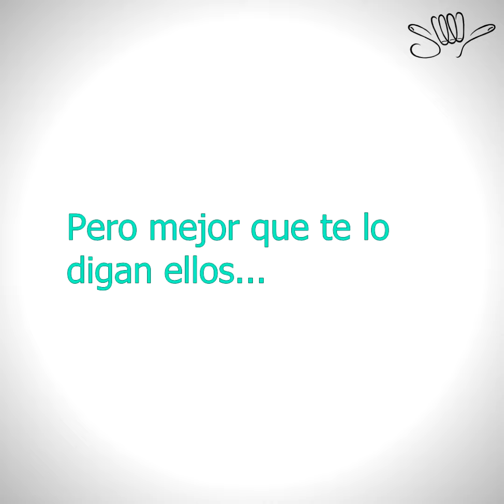CAMPAÑA: YoSoySordoNOsordomudo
Antes de nada: GRACIAS.

Gracias a todas las personas que os habéis volcado con la campaña YoSoySordoNOsordomudo.

Gracias por todos vuestros vídeos. Sois estupendos y sólo gracias a vuestra colaboración esta campaña ha sido al final posible.

Como ya dije en el post anterior somos muchas las personas tanto sordas como en contacto con la comunidad sorda que nos duele, molesta y ofende el término "sordomudo".
Tengo 33 años y es ahora cuando me he encontrado con una imparable "arma de difusión masiva" como es una Web, un canal de YouTube, una página en Twitter y otra en Facebook (¡con más de 10.000 seguidores!) y la voy a usar para difundir que LAS PERSONAS SORDAS NO SON MUDAS.

La campaña consiste en un vídeo en el que las protagonistas sois vosotros diciendo en voz alta y con vuestra voz que "sois sordos y no mudos".
El vídeo lo encontraréis en todos los canales de difusión de InfoSordos y ahora es cuando os pido otro favor:  ¿Me ayudáis a difundir?
- Compartir con vuestros amigos y familiares
- Usad el hashtag YoSoySordoNOsordomudo
- Descargad el vídeo desde el blog para compartir (por favor haced uso responsable de este vídeo)
Tiene que llegar al mayor número de personas oyentes para mostrarles esta más que obvia realidad.

Espero que ayude y no tener que volver a explicar que una persona sorda, es sólo eso: SORDA y no SORDOMUDA.

¡Un beso! :D